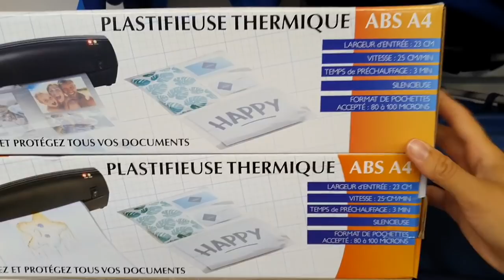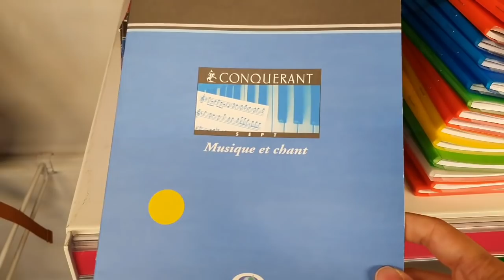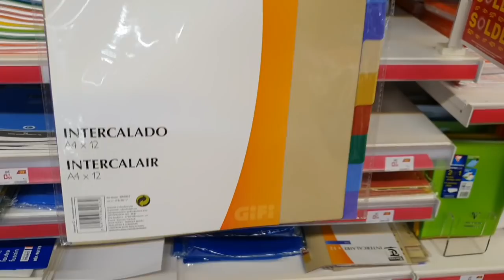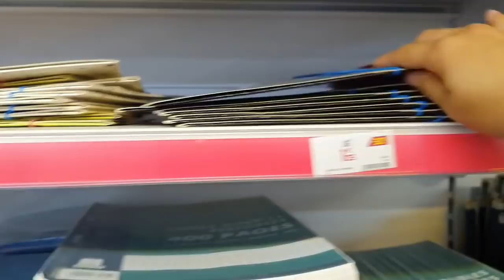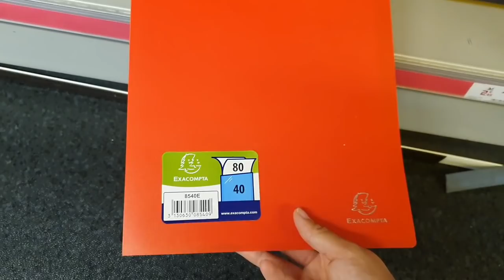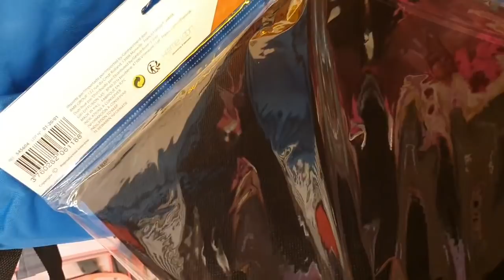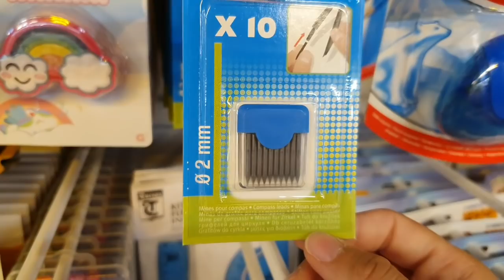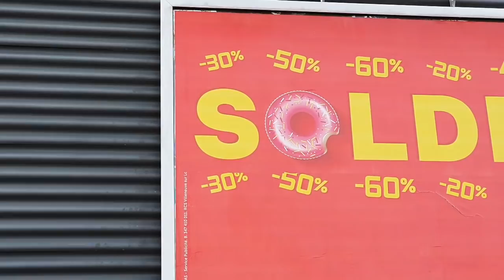GIFI ARRIVAGE 26-07 RENTRÉE SCOLAIRE PAPETERIE